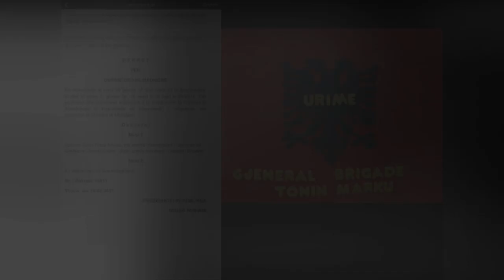Pavlin Kola - Kenge per Gjeneral Tonin Markun